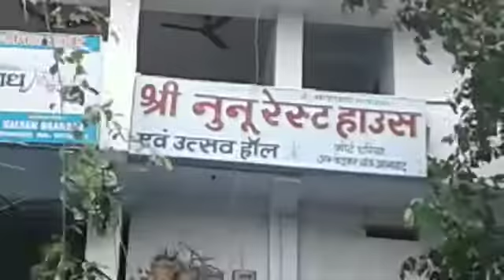बिहार सरकार के श्रम मंत्री शाहनवाज हुसैन ने भाजपा के जिला अध्यक्ष सुरेश शर्मा और नेता एवं कार्यकर्ता